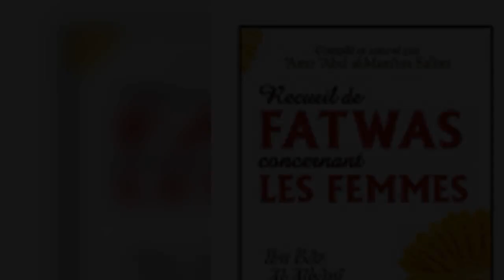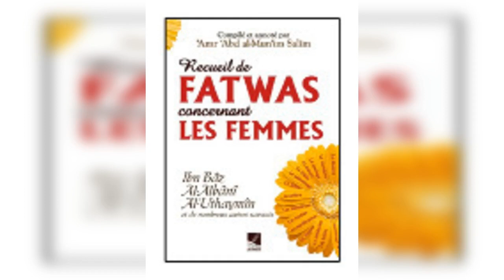Fatawa concernant les femmes (6) Règles&Lochies - Sheikh Tchlabi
Fatawa de nos éminents savants sur le Dogme(concernant la femme) Voici quelques fatawa de nos éminents savants sur le Dogme ['aquida], du livre " Recueil de Fatwas concernant les femmes ", qui est une compilation de fatawas (avis juridiques) émises par les plus grands savants de notre époque. Explications par notre bien aimé Sheikh Mhamed Tchalabi en direct de son salon 0o0 Apprendre Lislam Sur Le Vrai Minhaj 0o0... Sheikh Ibn Bāz, Sheikh Al-Albānī, Sheikh Ibn 'Uthaymīn, Sheikh Muqbil, Sheikh Al-Fawzan...

Photo by Fernando Lavin on Unsplash